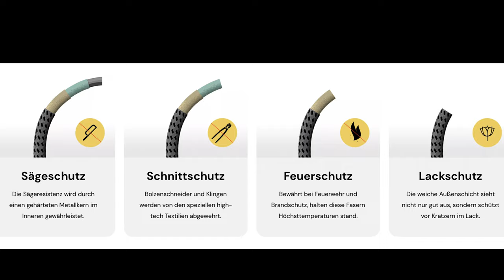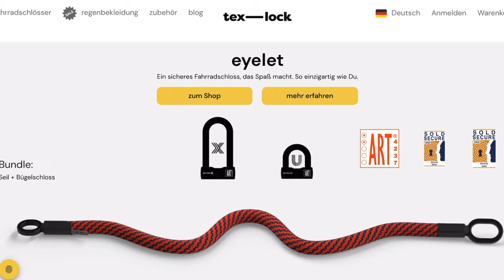Flexibles & langes TEX-LOCK Fahrradschloß | Besser als ABUS & Co ?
Egal, ob U-Lock oder Orbit oder Mate - die flexiblen Gewebeschlösser von Texlock überzeugen durch Variabilität und Sicherheit. Zudem gibt es sie in vielen bunten Farben. Ob Ihr es mit einem Rahmenschloß kombinieren möchtet oder Ihr euer e-bike lieber mit einem 160cm am Baum festschließen wollte. Der innere Metallkern ist zusätzlich durch verschiedene Gewebearten unterstützt.

Texlock kaufen :
- Orbit

Euer Fahrrad / Pedelec über die ENRA gegen Pannen und Diebstahl versichern :

.Für evtl. Werbelinks bekommen wir eine kleine Provision, die Euren Preis jedoch nicht beeinflusst !